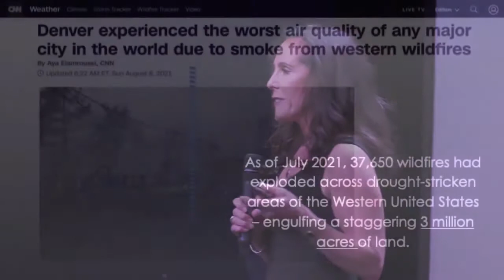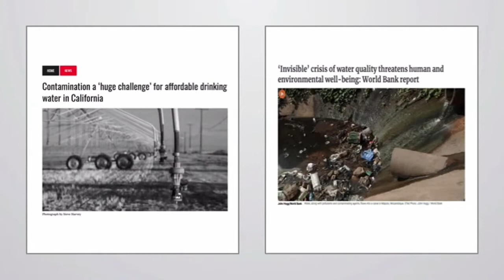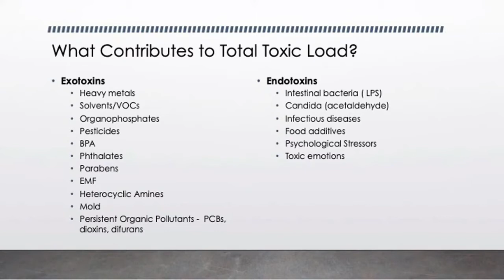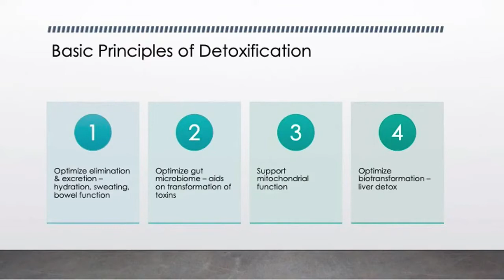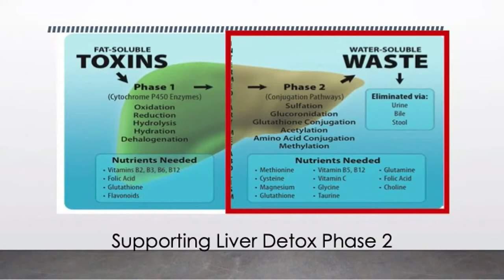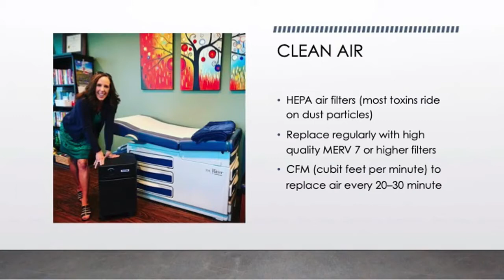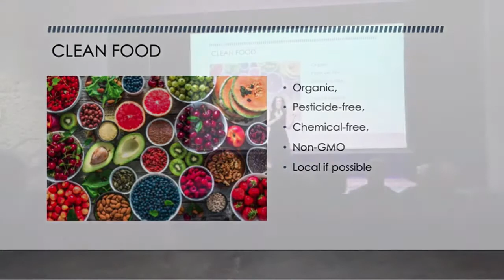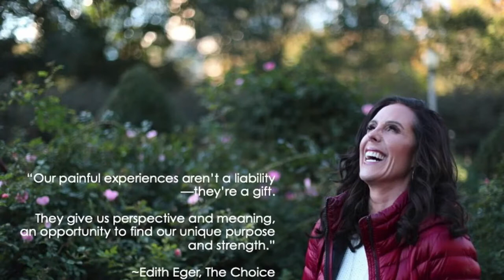Functional Forum - Dr. Jill Live from eTown Boulder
We have Dr. Jill Carnahan, one of the best-known environmental medicine specialists in functional medicine. She's going to be sharing some specific protocols and best practices for dealing with common environmental issues that you're seeing in your patients every day.

Joining the speakers on the panel will be Dr. Christopher Shade who is the founder of Quicksilver Scientific and the host of the Boulder Functional Forum Community!